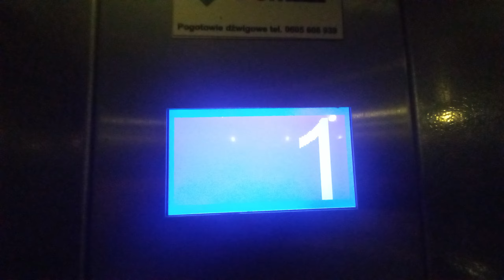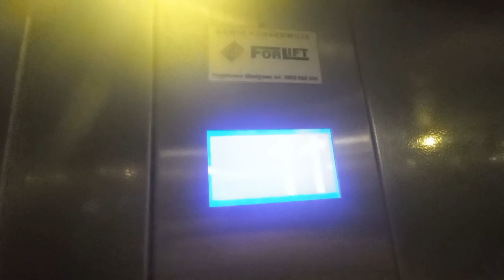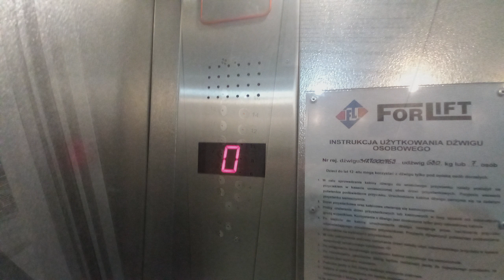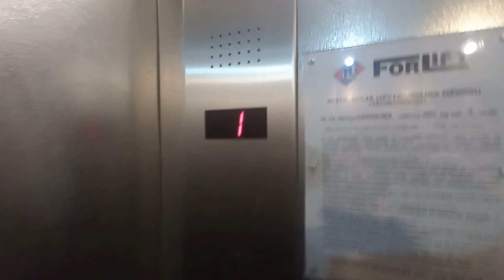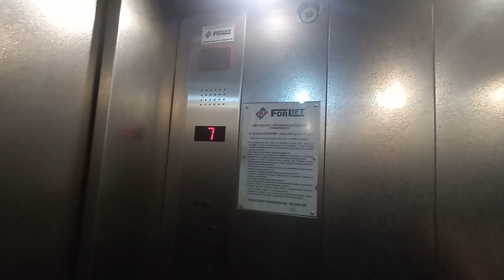2x ForLift, Kobielska 15, Warszawa.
Dane techniczne:
Winda #1:
Producent: ForLift S.C.
Rok produkcji: 2010
Modernizacja: Nie
Prędkość: 1.6m/s
Kondygnacje: 17 (0, 1, 2, 3, 4, 5, 6, 7, 8, 9, 10, 11, 12, 13, 14, 15, 16)

Winda #2:
Producent: ForLift S.C.
Rok produkcji: 2005
Modernizacja: Nie
Prędkość: 1.6m/s